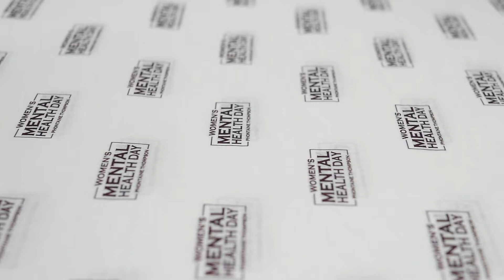WOMEN'S MENTAL HEALTH DAY 2022 RECAP #2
Women’s Mental Health Day is a day filled with prayer, meditation, and relaxation. Some of these women never get a chance to relax, have a day off work, a day away from their kids, or a day to be themselves. And this can cause them to feel drained and overwhelmed. Good mental health is essential to overall well-being. More than 1 in 5 women in the United States experienced a mental health condition in the past year, such as depression or anxiety. Many mental health conditions, such as depression and bipolar disorder, affect more women than men or affect women in different ways from men. Most serious mental health conditions cannot be cured. But they can be treated, so you can get better and live well. My goal is for this day to be a pure success and for these ladies to leave with a big smile on their face.